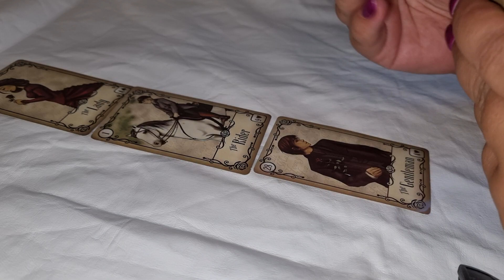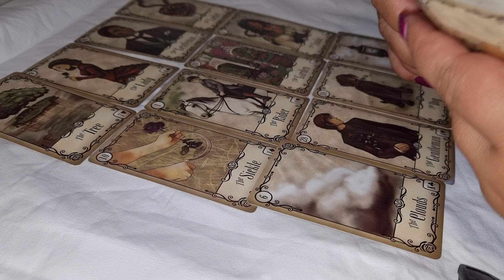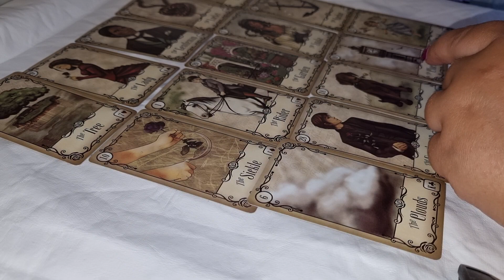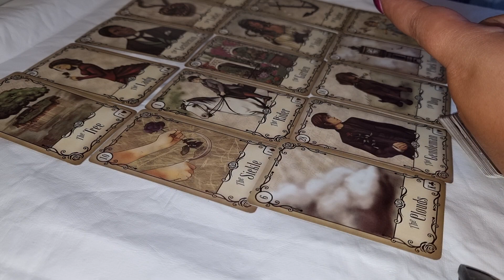TAUR DRAGOSTE ÎNTRE EL ȘI EA SEPTEMBRIE 2022-nu am facebook 0031617555222